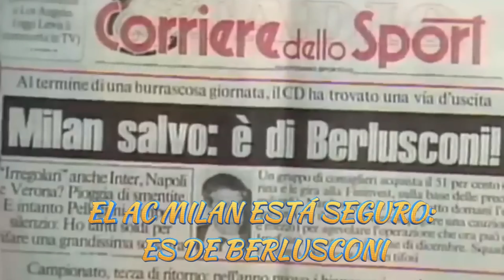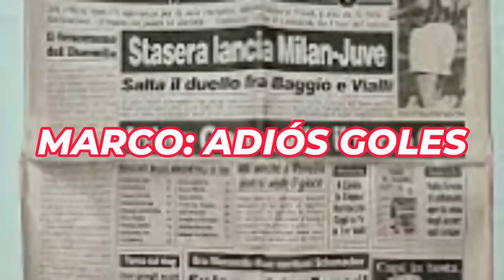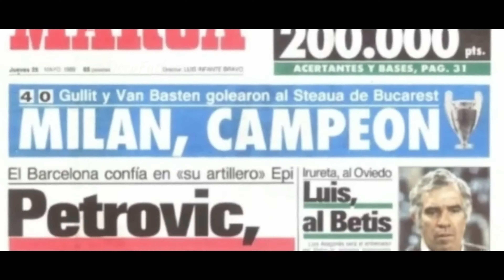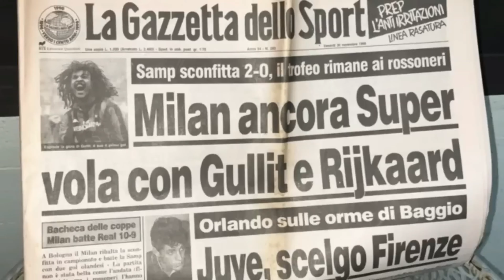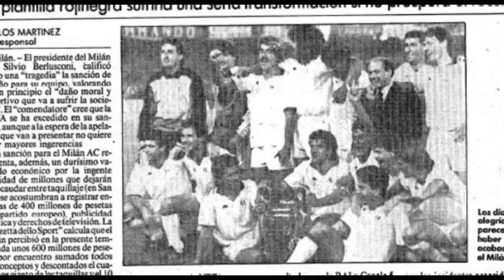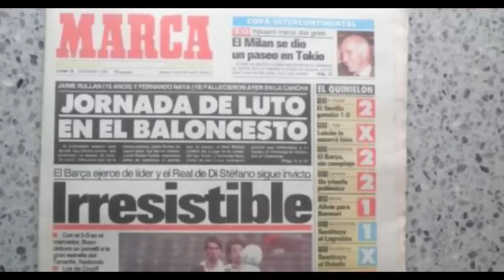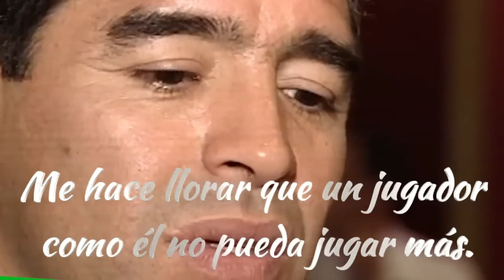✅Historia Van Basten Con el Milan (1987-1995 ) 👉 "Extracto" (Documental Completo en Descripción)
⚽️MEJOR LISTA 🔴Conviértete en miembro de este canal y apoya nuestro trabajo si te gusta

🔴¡ Documentales De Fútbol Completos En Español, Donde La Pasión, La Historia y Las Leyendas De Fútbol Se Unen En La Cancha De Fútbol! Sumérgete En El Mundo Apasionante De Los Mejores Documentales De Fútbol, Donde Los Momentos Legendarios, Las Hazañas Épicas y Los Protagonistas Inolvidables En El Documental De Fútbol Cobran Vida a Través De Relatos Cautivadores. No Te Pierdas El Más Completo Documental Deportivo y Biografías Completas En Español De Fútbol Más Épicas.

Te llevaremos desde los inicios humildes del Deporte hasta las gestas más contemporáneas. Exploraremos las Historias de Fútbol más Completas de los Mejores Jugadores de la Historia del Fútbol.

¡¡No te pierdas el juego!! Viva El Fútbol!